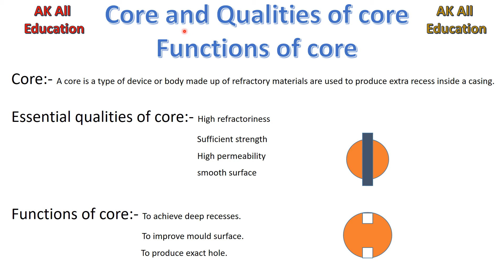Core and functions of core in hindi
This video tells about the core, its functions and essential qualities of core in hindi.